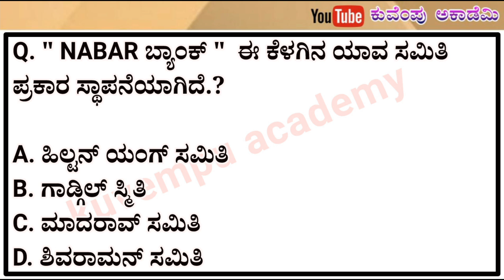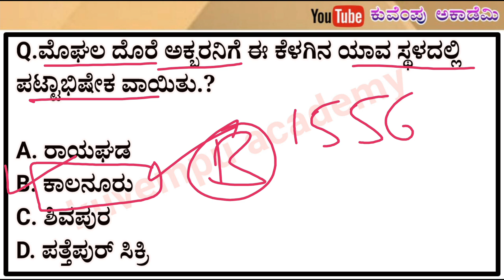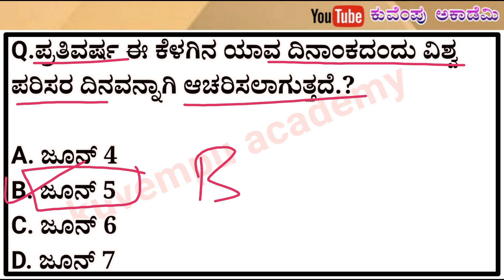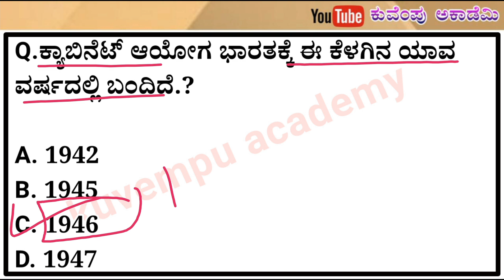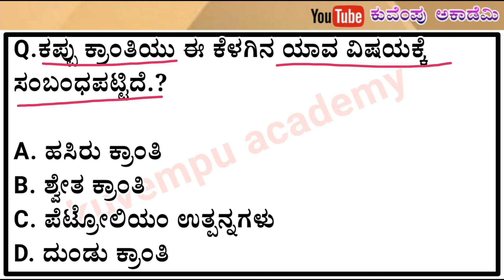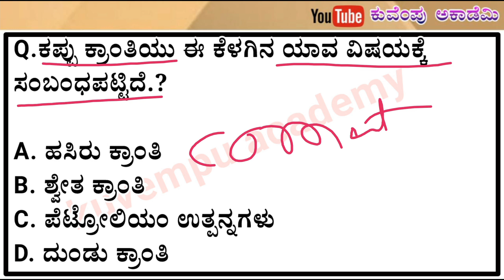civil police constable exam-2022 in kannada | car/dar police constable exam-2022